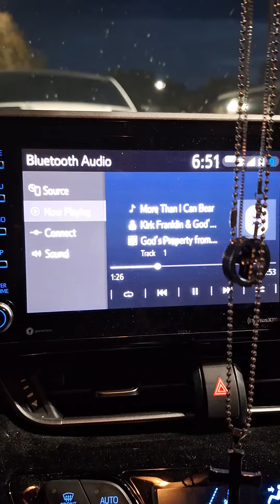More than I can bear. ❤️🎶